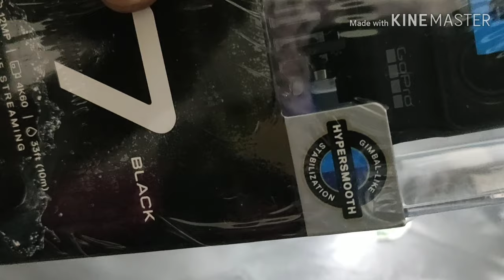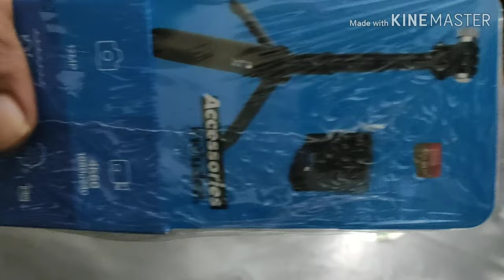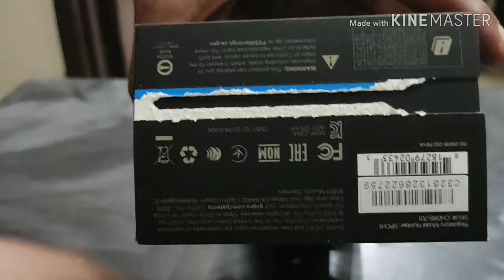My New Go Pro 7 Black|| Go Pro 7 Black unboxing|| Aadi Upadhyay